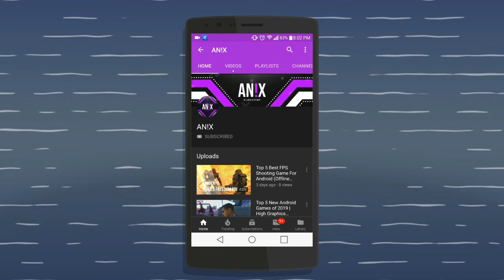TOP 5 FIGHTING GAMES FOR ANDROID | (ONLINE/OFFLINE)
?Games shown in the video:

1Shadow Fight 2

#2 TRANSFORMERS: Forged to Fight

#3 GAROU: MARK OF THE WOLVES

#4 THE KING OF FIGHTERS '98

#5 Punch Club

??Along with android if you want to play pc games also...??
In which you will get Latest PC games & Softwares;
??ABOUT MY SELF:

?NAME:RIYADUL
?AGE:17 years
?HOBBY:YouTubing & Gaming
?CITY:Dhaka, Bangladesh
?CARRER:Student

?WARNING :- Fake and Copycat Youtubers :-

 -:Help Me To Reach!
Dear Game Developer if you want me to remove the video, just send me email at anix.yt500@gamil ,I will remove the video ASAP.

AN!X ?